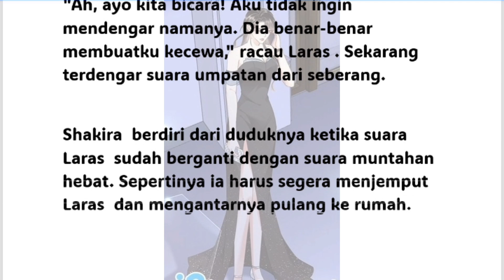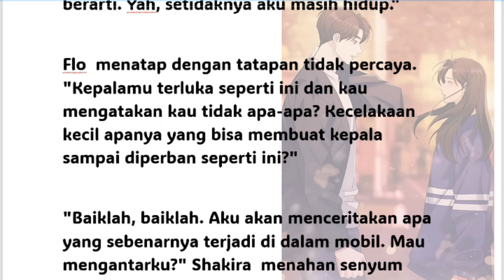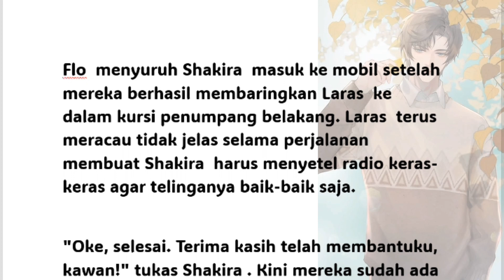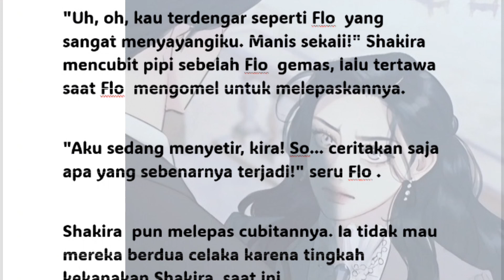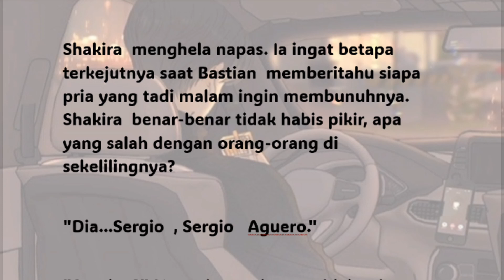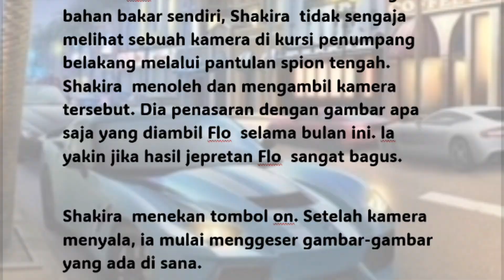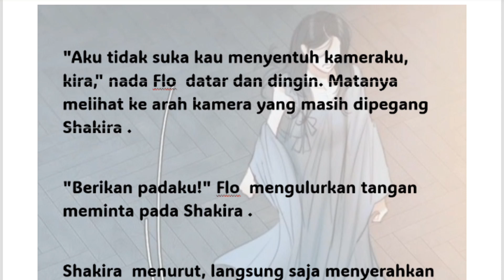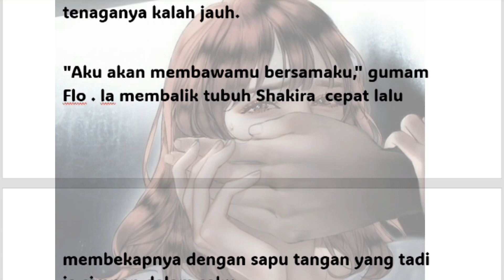Cinderella jaman now episode 37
maaf tadi agak eror 🙏